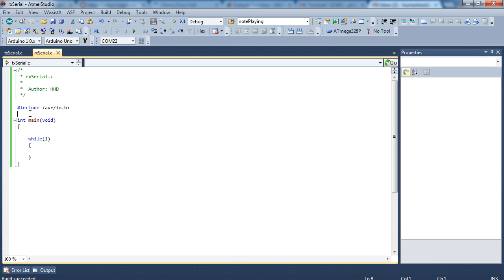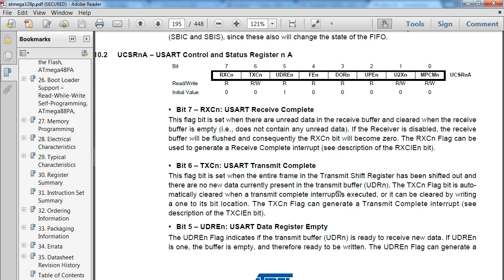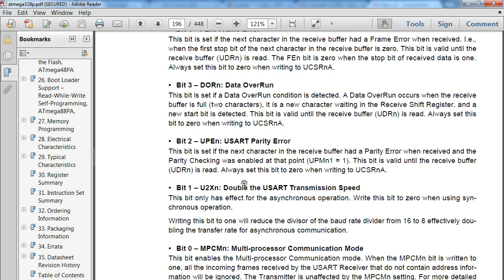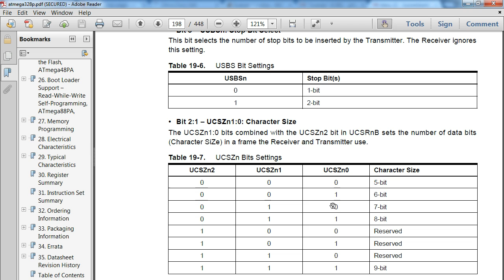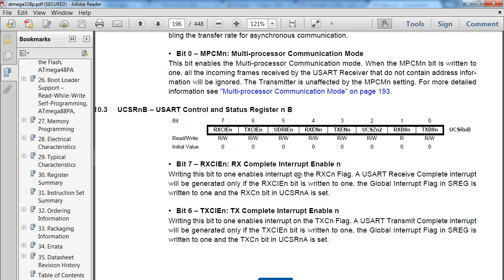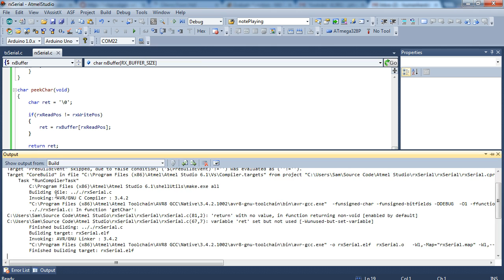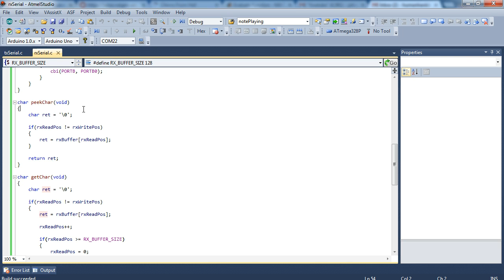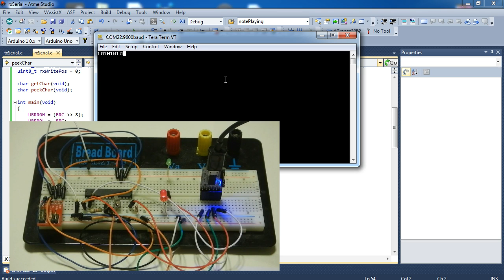Learning AVR-C Episode 11: Serial Communication (RX)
Today's AVR-C tutorial is the first of two videos about AVR serial communication. This video is about the receiving side of serial communication.